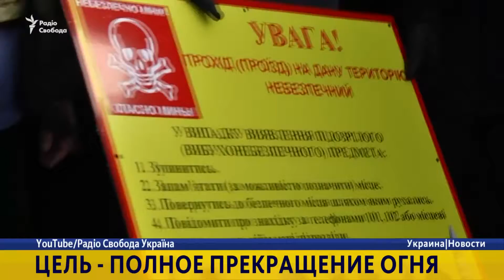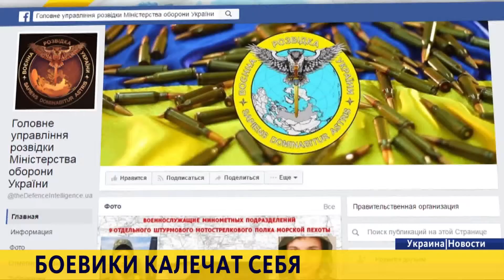Новости. 18:00 за 4 января 2017 года